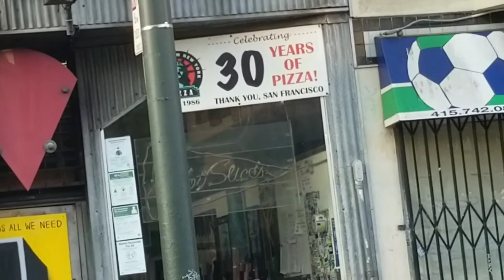Haight Ashbury ( Yummy Pizza )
One of the best pizza places in San Francisco..